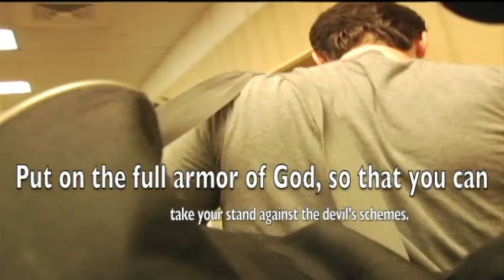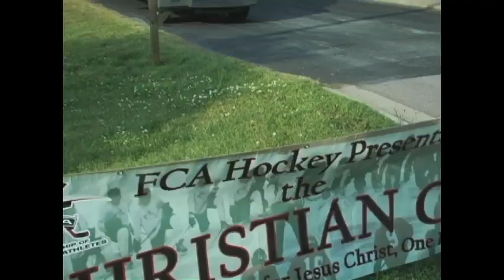Christian Cup 9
FCA Hockey, Christian Cup lX, Raliegh, NC